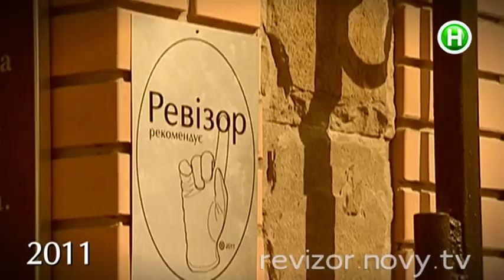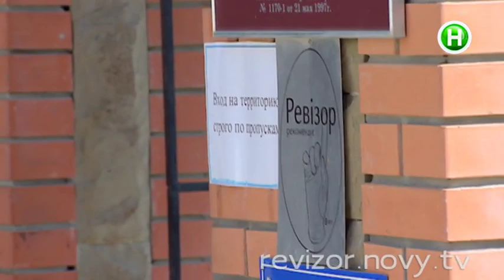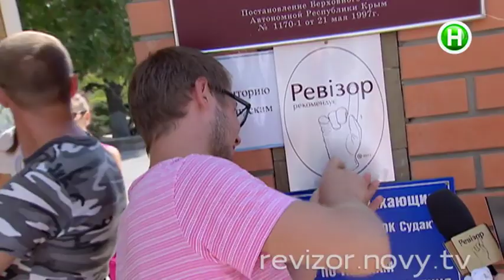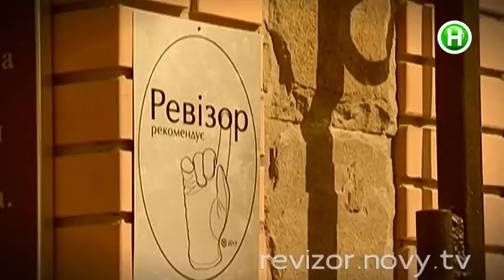Отель Судак - Ревизор в Судаке - 26.05.2014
Что потрясло Ревизора в награжденном заведении?

Ревизор -- оригинальное телевизионное социальное реалити-шоу Нового канала. Съемочная группа проекта вместе с ведущей Ольгой Фреймут и шеф-редактором Анной Жижей проводят проверки гостиниц, ресторанов, других точек сферы обслуживания.

3 марта 2014 года в эфире Нового канала стартует новый, четвертый, сезон Ревизора. Ольга вместе с командой посетит 17 городов страны, заедет и в областные центры, и в небольшие населенные пункты.